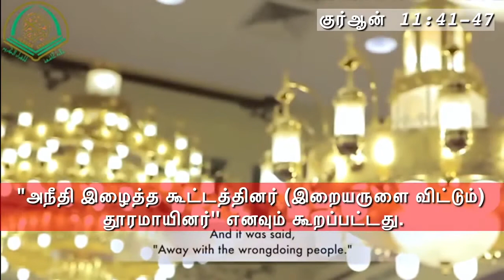தமிழ் இஸ்லாமிய வாட்ஸப் ஸ்டேட்டஸ் - குர்ஆன் 11 : 41 - 47